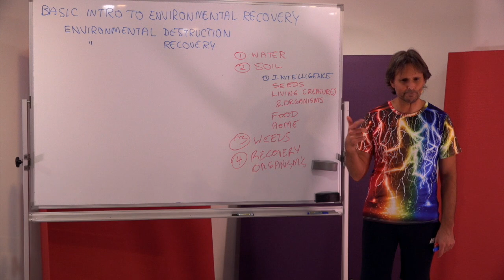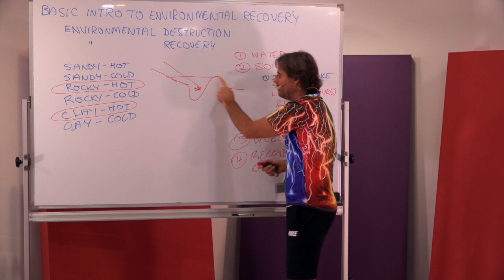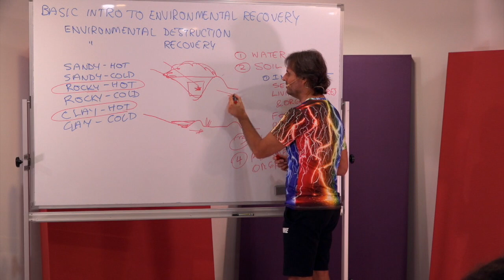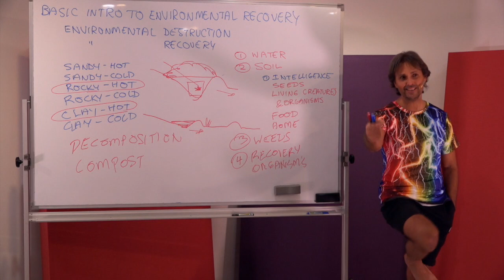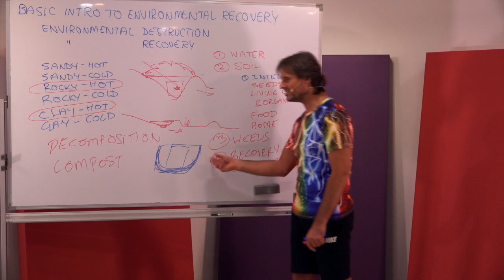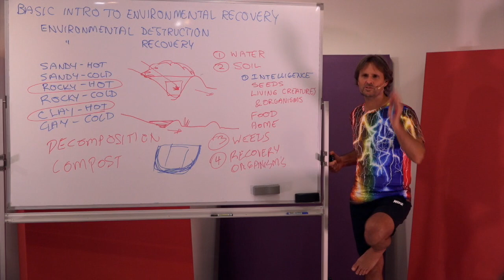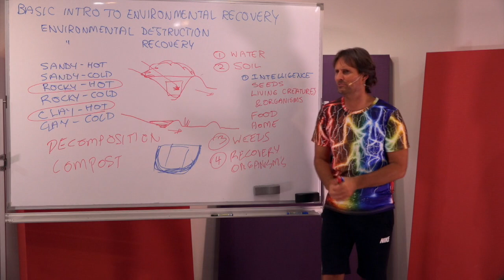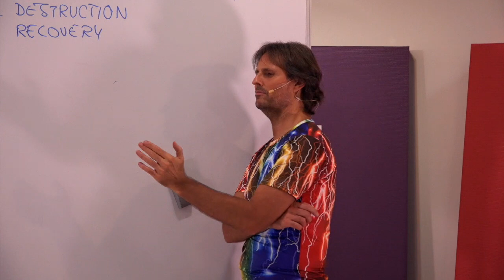20170104-1400 Introduction to Environmental Recovery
Theme: Introduction to Environmental Recovery

Location & Time: Wilkesdale, Queensland, Australia on 4th January 2017 at 1:00pm; Session 1 Part 2 at 2:00pm

Description: Jesus gives an impromptu introduction to the subject of environmental recovery to invited guests, and discusses the multi-generational destruction of the environment, the necessity for action, the recovery cycle, sustainable recovery, introduces the ideas of learning from God, and utilising plants, organisms and waste to support full environmental recovery

Chapters:
00:00:49  Revision of environmental destruction
00:02:53  Ways we can encourage environmental recovery
00:03:01    Dealing with problematic soil types
00:09:27    Maintaining water on the land
00:10:20      Using soil and matter to store water
00:13:48      Understanding principles to solve recovery problems
00:15:02    Additional flora, fauna and processes to recover the land
00:28:04  Decomposition vs composting
00:33:39  Environmental recovery of various environments
00:43:24  Examples of the stages of the environmental recovery process
00:50:09  Patience, waste recycling & experiments for environmental recovery
00:55:41  Conclusion of environmental recovery impromptu discussion
00:56:17    God's Way learning centres for experimenting and documenting discoveries
00:58:29    Helping the world to stop the destruction of the environment
01:03:01    Questions from the audience about the environment
01:11:44    Summary of the reasons for discussing environmental recovery processes

Title: Introduction to Environmental Recovery
Category: Project, Environment, Land Regeneration General
Presenters: Jesus
Type: Training Material
Presentation: 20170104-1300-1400-JESUS-DT-TRN-PVLRGN--Introduction to Environmental Recovery